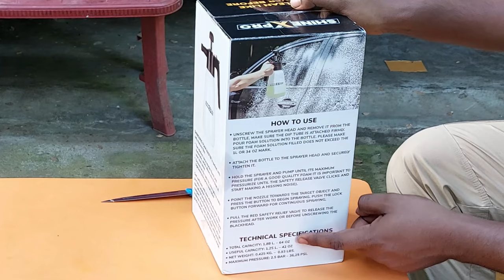Shinexpro Foam Master Review || Best Manual Foam Sprayer ?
Ajke is video mein hamare pas hai Shinexpro Foam Master manual foam sprayer jisko use karke aap bina pressure washer ke car ya bike ko foam wash kar sakte ho video mein dekhenge foam master ka quality kaisa hai aur kaise use karna hai

Shinexpro Foam Master

ResQtech PW107 1900W 150 Bar Pressure Washer
JPT Heavy Duty New 2400W 220BAR F8 Car High Pressure Washer

Wavex Foam Cannon
JPT Professional Foam Canon Complete Brass Nozzle
Cazar Heavy Duty Professional Foam Canon
Cazar Foam Cannon Super

Car Shampoo
3M Car Shampoo
Amway Car Shampoo
Wavex Foam Blaster Car Shampoo
After Ride Mr. Red Car Shampoo
Meguiar's Nxt Gen Car Shampoo
Auto Spa Mr. Spark Car Shampoo
Waxpol Heavy Duty Car Shampoo